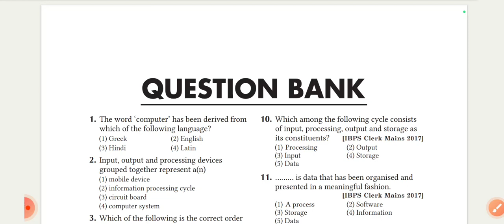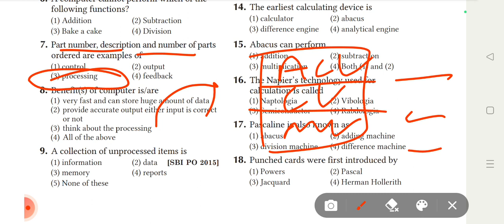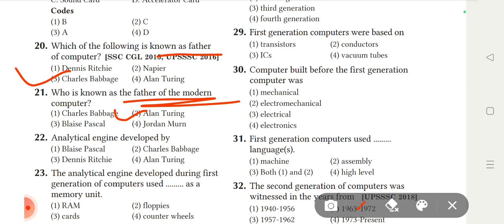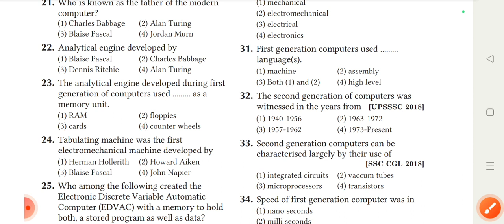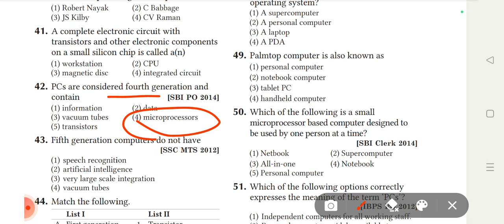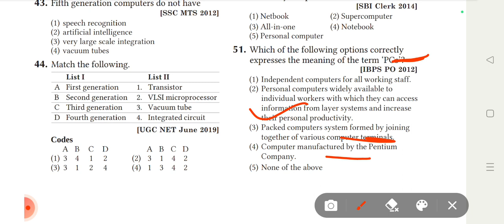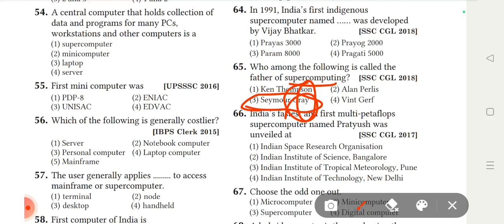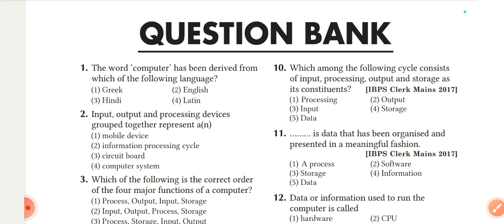Computer for All Exams | Computer Awareness Class-01 | Computer Basics | Computer GK